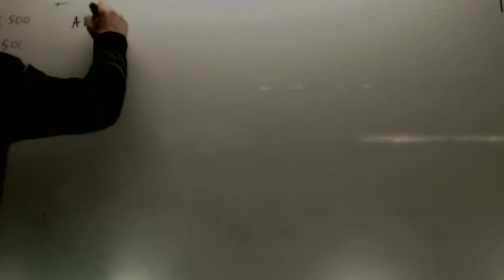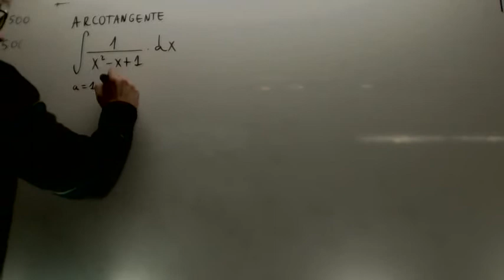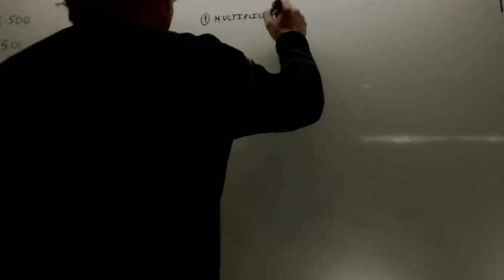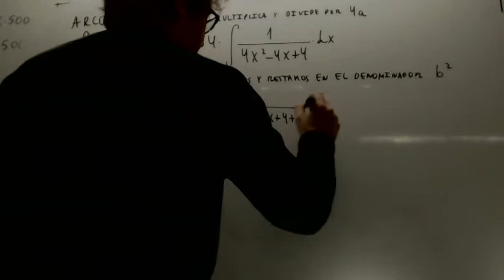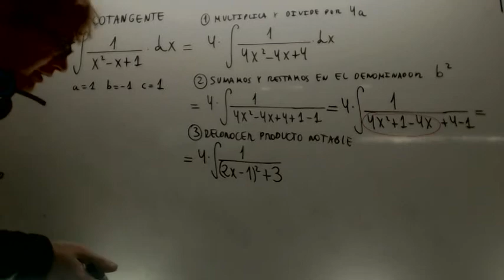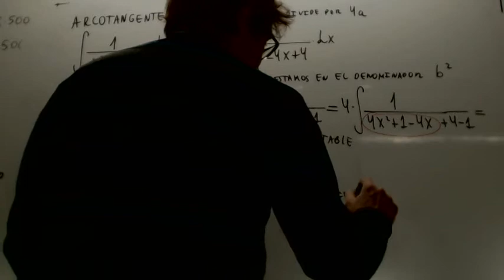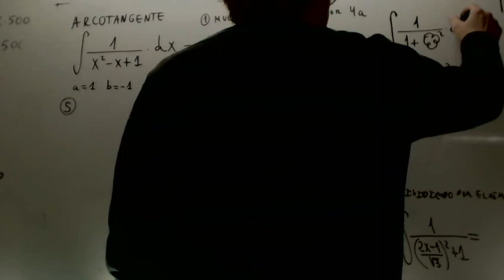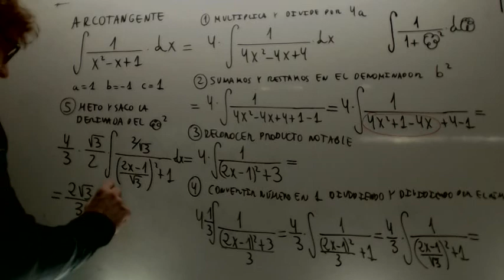Integral arcotangente con algoritmo Matematicas 2º Bachillerato Academia Usero Estepona